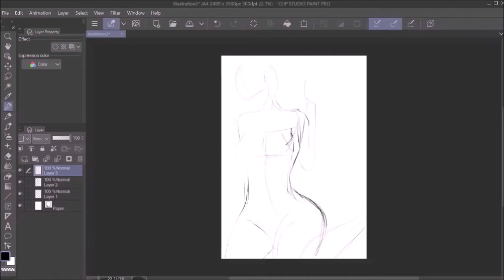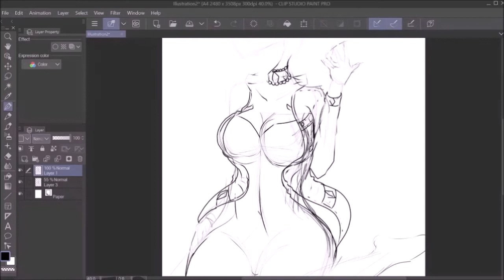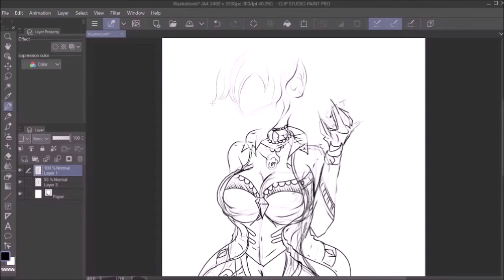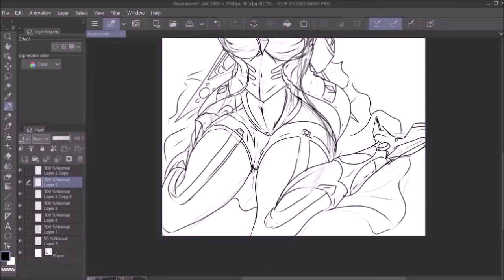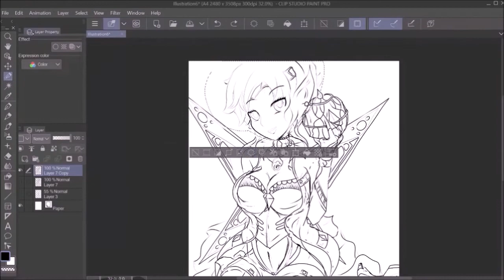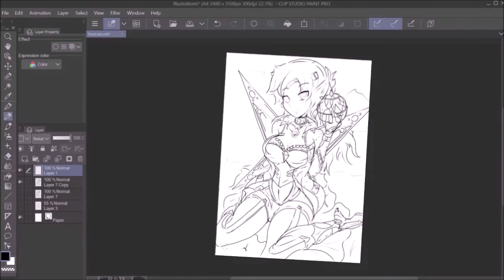Inktober Ellumacent Art 2: Drawing Sketch Anime Emiie the Arcane Fairy Timelapse #2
Hey there everyone! Check out my second entry for my Inktober challenge series of a very special character dedicated to some one special to me, she will feature in my Ellumacence anime and my HomeForged TCG Ellumacent Souls Legends TCG! Meet my Arcane Fairy of ancient magic and witchcraft, also she is vastly versed in magical healing and guidance - Emiie!

Music:  MydNyte / Dance and Electronica / Happy / Noir Et Blanc Vie